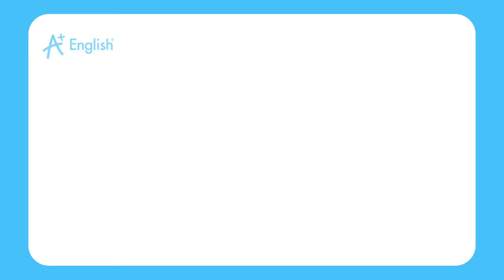VOCABULARY PS2 LESSON 78+79